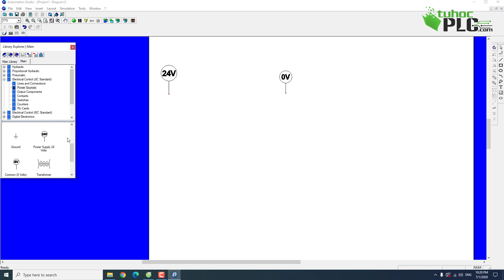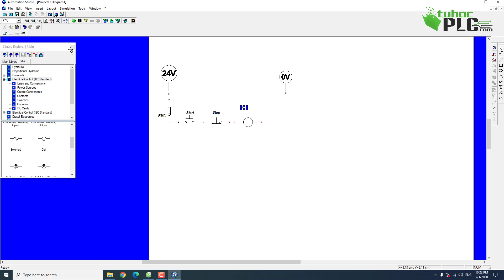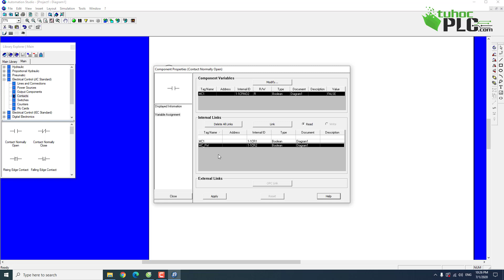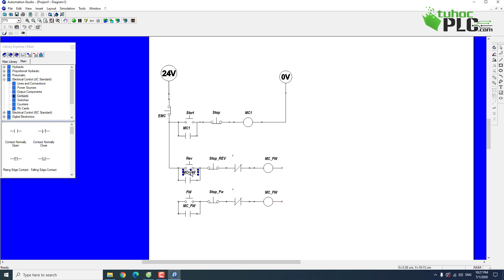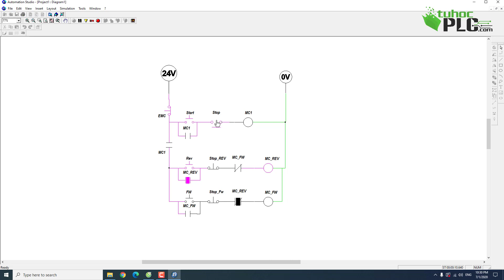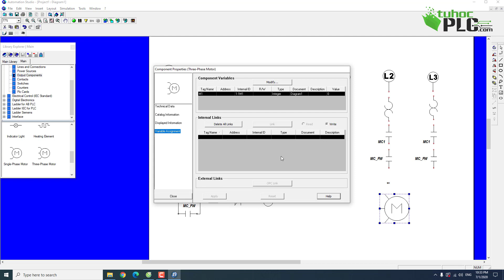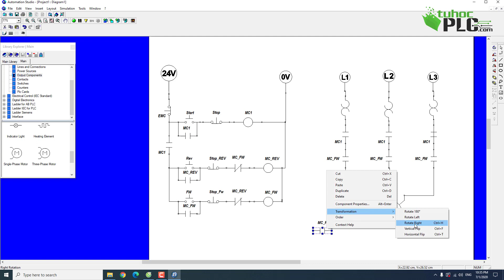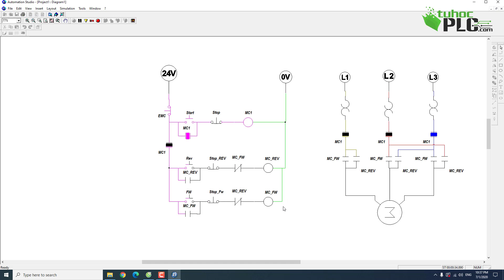Mạch đảo chiều động cơ bằng Contactor - Nút bấm